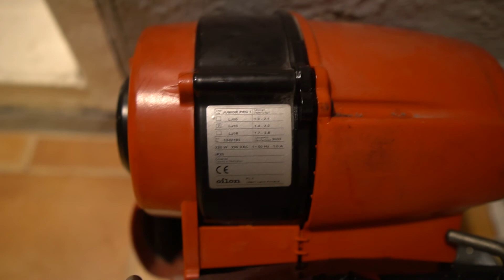Replacing NOISY OIL BURNER with younger one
Oil burner is giving some additional fluid or bearing noices during operation... -Something needs to done before it stalls completely!

Quick fix is to buy used one with "lower mileage" and see what happens.